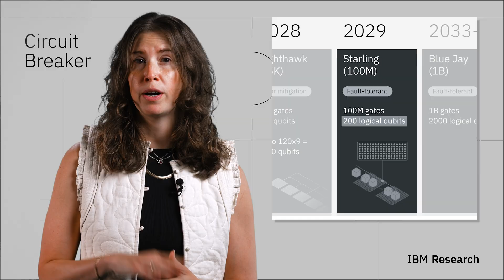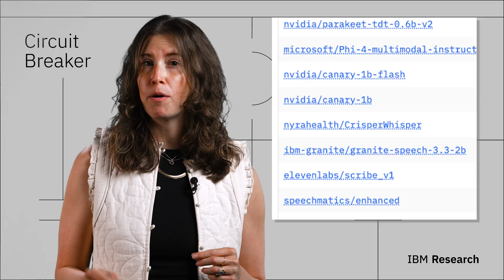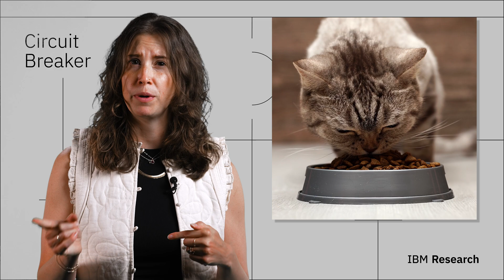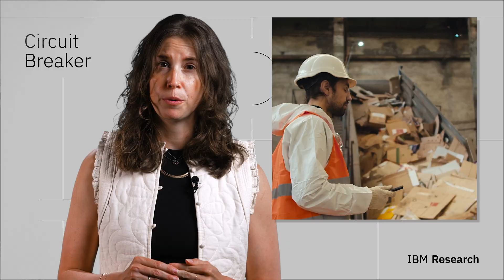Fault-tolerant quantum computers, Granite is the best for speech recognition, & AI for PFAS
Welcome to Circuit Breaker, the biweekly recap of IBM’s latest innovations and research. This week we discuss IBMs plans to build Starling - the first large scale fault-tolerant quantum computer. We taker a look at Granite LLM topping Hugging Faces speech recognition leaderboard. And we look at the Safe Materials Advisor - a new AI tool to help industries eliminate harmful materials.

0:00 - Intro
0:05 - Building the world's first fault-tolerant quantum computer
1:03  - What does fault-tolerant mean?
1:37 - IBM Granite LLM tops the speech recognition charts
2:23 - AI tools to help screen for PFAS